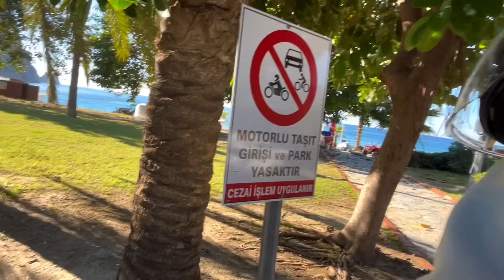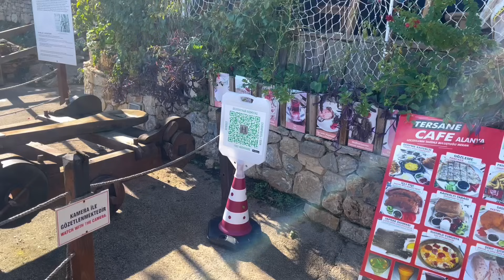ТУРКИ ВЫВОЗЯТ МУСОР ЗА КАЧЕСТВЕННЫМИ ТУРИСТАМИ / КЛЕОПАТРА ЗИМОЙ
Как выглядит Аланья и пляжи зимой. Даже в декабре люди загорают и купаются в Средиземном море.

КАРТА СБЕР:
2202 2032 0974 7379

IBAN:
RO84 RNCB 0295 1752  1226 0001

Наш второй канал, кто любит музыку для расслабления и релакса: Крутые подборки музыки и нереальный видео ряд СПЕЦИАЛЬНО ДЛЯ ВАС!!!

газипаша, аланья сегодня, турция новости, махмутлар сегодня, падение лиры, аланья сегодня